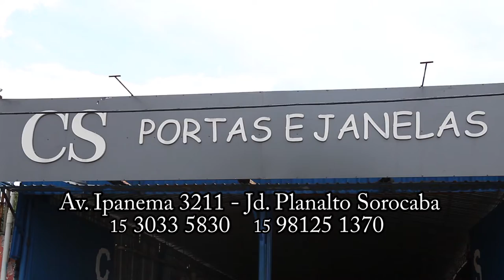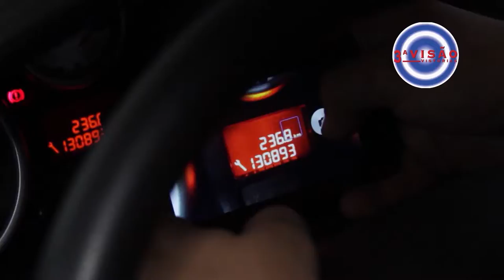Raízes do Interior com Waldecir Morelly 16 | Paulo Cruz e Eduardo, João Vitor e Fernando,